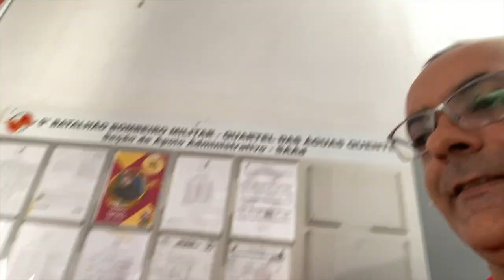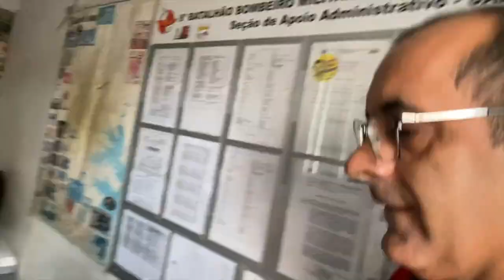Um plantão de 24 hs nos Bombeiros Militar